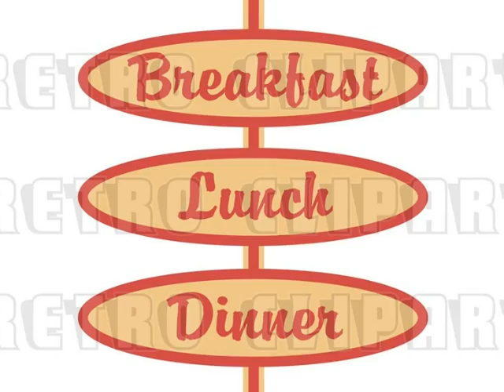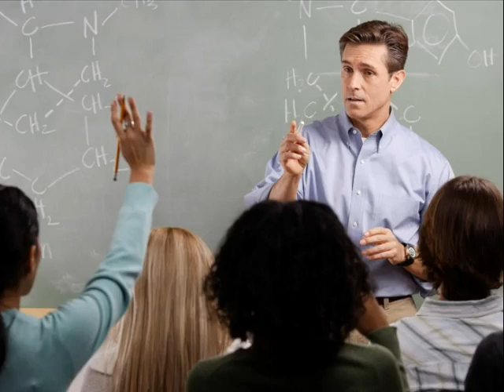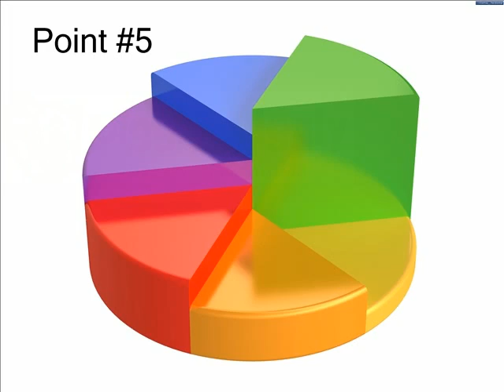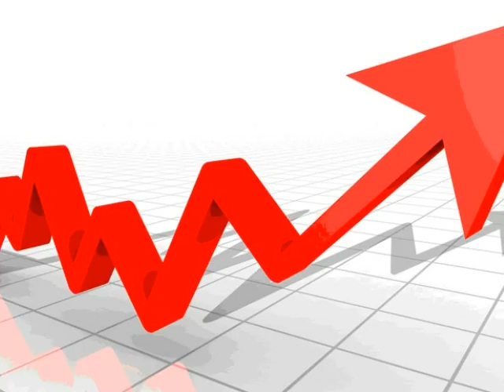Non-fiction Photo Story - What the World Eats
Here is a sample Photo Story project.  Though yours may not feature such epic narration, it should be a well-orchestrated presentation.